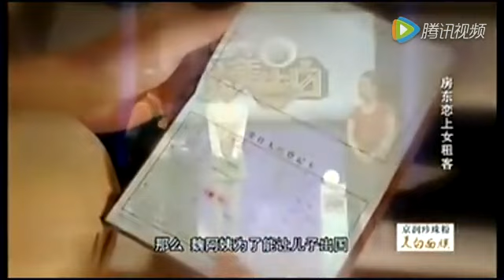【完美告白】富家房東兒子戀上女租客，母親嫌棄女友出身低，貧窮欲讓兒子出國